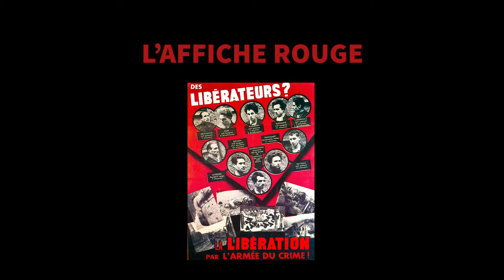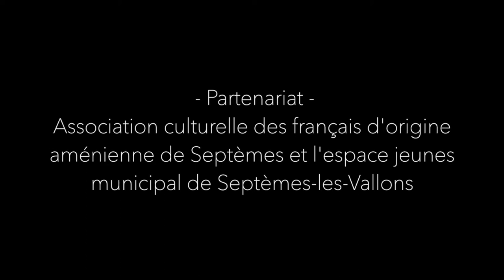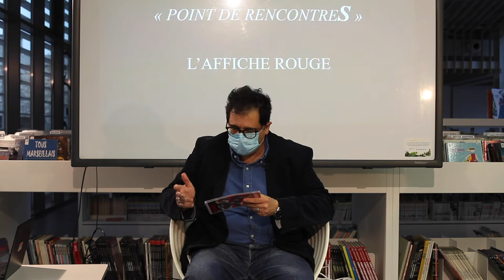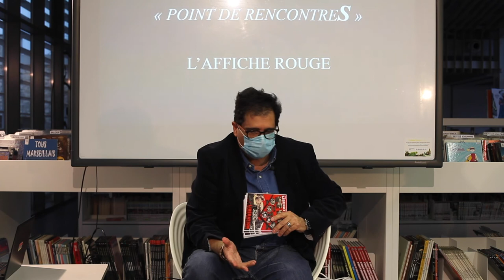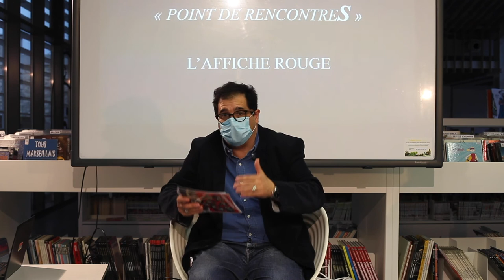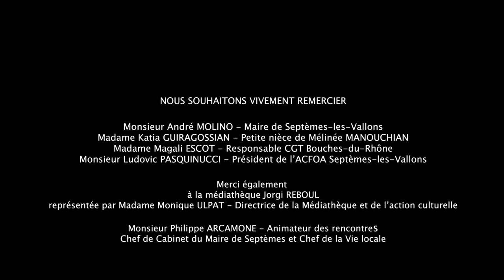L'affiche rouge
"L"union départementale CGT 13 était invitée par l'Association Culturelle des Français d'Origine Arménienne de Septèmes-le-vallon le 11 mars à participer à un débat autour de l'affiche rouge. Retrouvez le débat